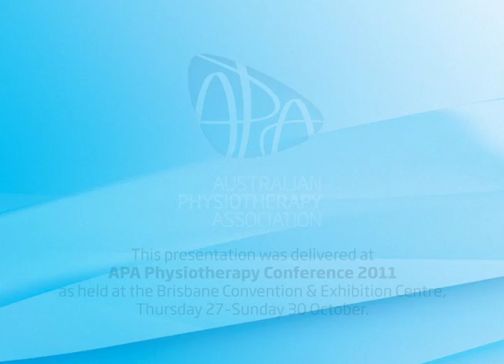Altered tissue dynamics after surgical treatment of Achilles tendon rapture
Altered tissue dynamics after surgical treatment of Achilles tendon rupture: a methodology and case description 6, 18 and 32 months after surgery
Achilles tendon rupture is a common injury as a consequence of sports and exercise accidents. The period of rehabilitation is long (6 to 12 months) and only approximately 54% of patients will regain the same level of performance after either surgical or conservative treatment. New ultrasound techniques can provide information about regional tissue dynamic.